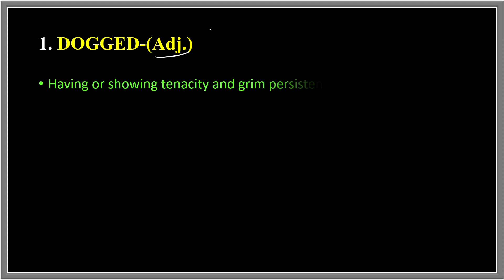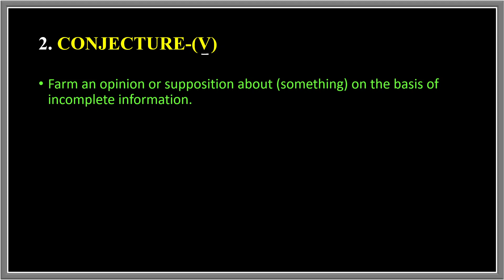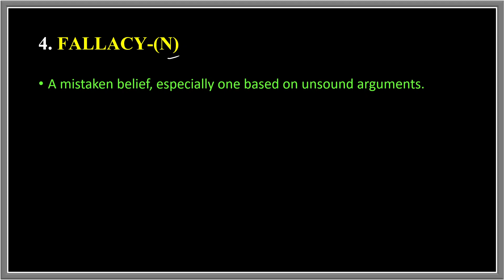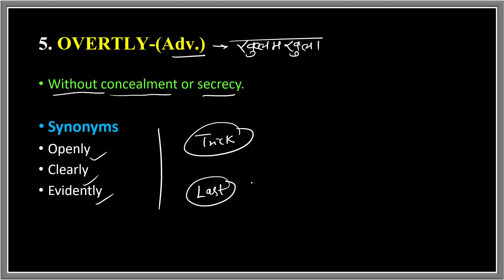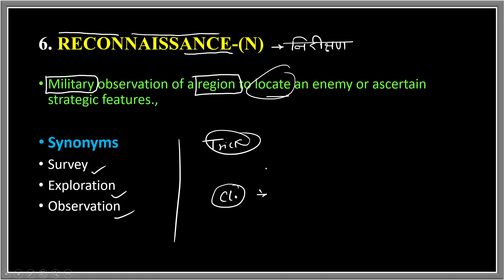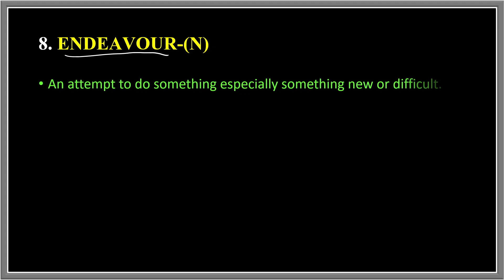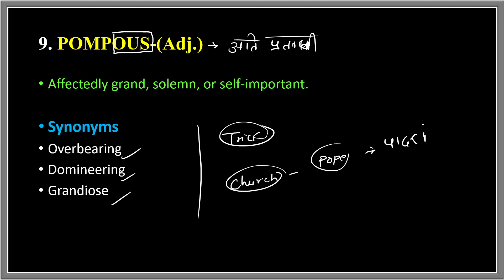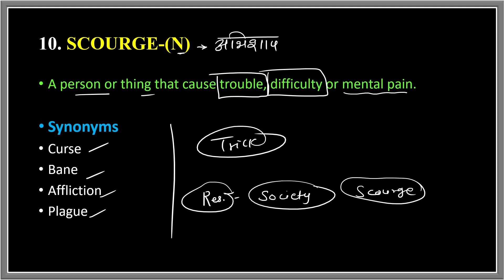16 March 2022 The Hindu Editorial Vocabulary || Learn Till Life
16 March  2022 The Hindu Editorial Vocabulary

Vocabulary Practice
Vocabulary Show
Daily Vocabulary - Learn 10 Important English Words
Daily Vocab
10 Daily Use Smart English Words with Meaning | Improve Your English Vocabulary Words

editorial today
ibps
rrb clerk
sbi po
daily vocab
adda247 vocabulary
vocab adda247
Today editorial
learn till life
15 March vocabulary
Today editorial
adda247 vocabulary
cgl
chsl
daily vocab
editorial today
hindu editorial
hindu editorial analysis
hindu vocab
hindu vocabulary
lic,rbi,rrb clerk
vocab adda247
cds journey